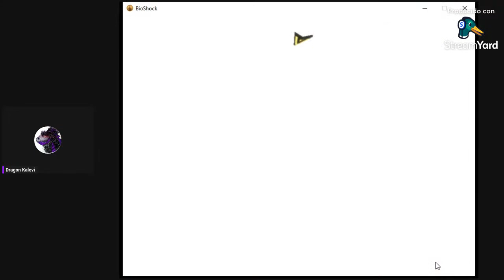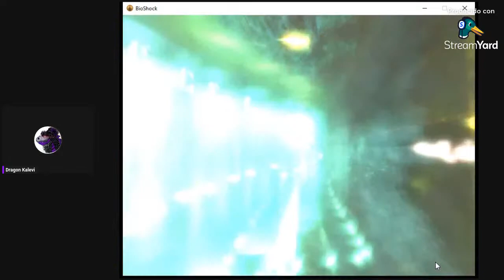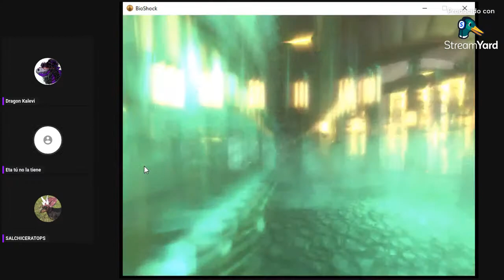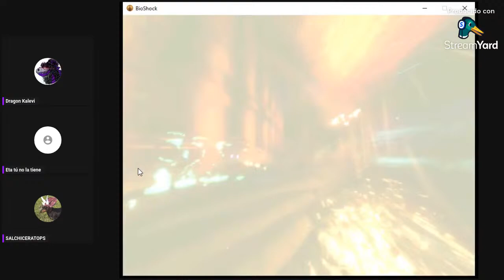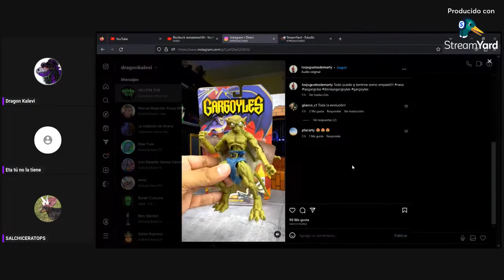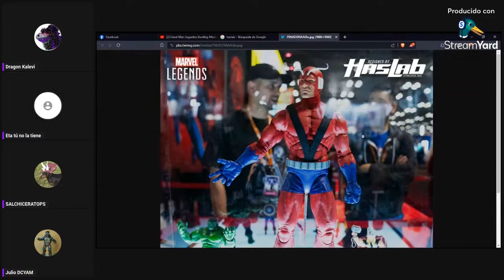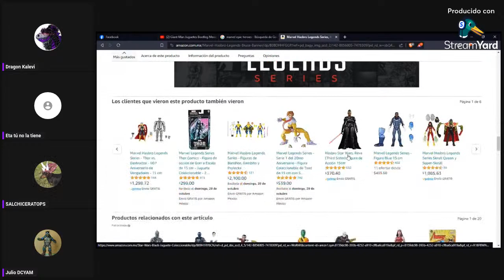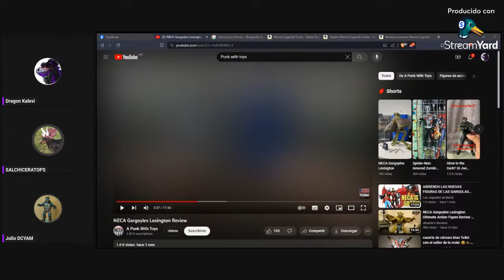Bioshock remastered 04